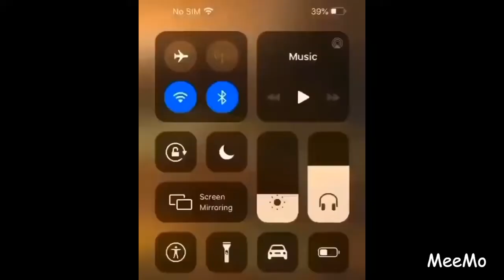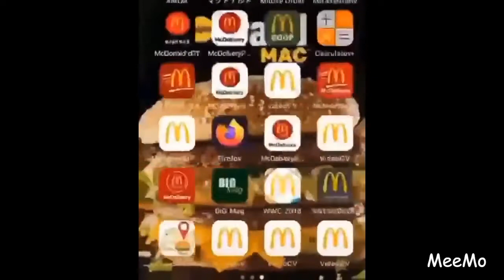Memes created by soviet cat | BEST MEMES COMPILATION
Memes compilation